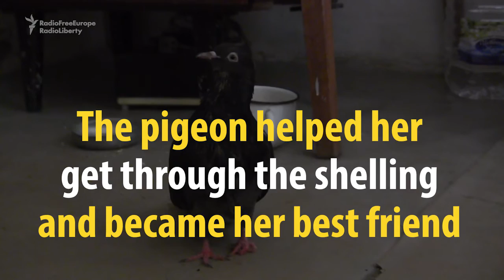An Unusual Friendship Amid The Conflict In Ukraine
Isolated and without water or gas, 80-year-old Antonina Prokofyevna has found an unusual companion to stave off loneliness amid the conflict in eastern Ukraine.